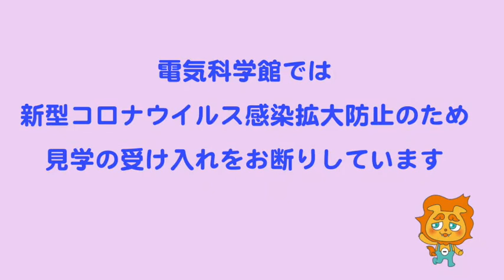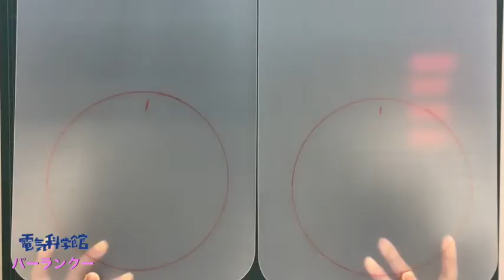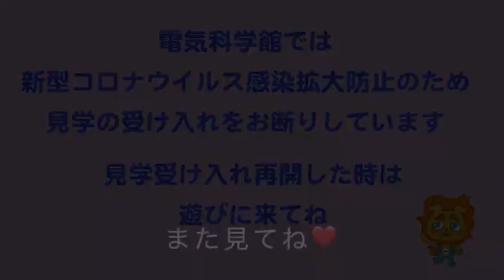電気科学館 作って遊べる工作教室 Vol.5パーランクー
ご家庭でも簡単にできる工作の紹介です。
 親子で一緒に作ってみよう！
※電気科学館では現在、新型コロナウイルス感染拡大防止のため、見学の受け入れを中止しております。皆様には、ご不便をおかけしておりますが、受け入れ再開後は是非遊びに来てください。
作って遊べる工作教室　Vol.5：作って踊ろうパーランクー

▼材料▼
①グルーガン(スティック)
②まな板シート
③油性マジック
④ハサミ
⑤精密ドライバー
⑥ポイントシール
⑦スポンジシート
⑧タンバリン
⑨紙ヤスリ
⑩ビニールテープ
⑪両面テープ(2㎝)
⑫両面テープ(1㎝)
⑬支柱ポール
⑭定規

 ▼作り方▼
パーランクー
・タンバリンのネジを４ヶ所外します
・シンバルを取ります
・ネジをしめ直します
・ビニールテープを4つ切ります
・まな板の上にタンバリンを置いて、動かないようにビニールテープで固定します
・マジックでタンバリンとまな板に印を付けます
・タンバリンの周りをなぞって、線を引きます
・ビニールテープをはがします
・同じようにもう1つ作ります
・線にそってハサミで切ります
・もう一枚も同じようにハサミで切ります
・円の外側に両面テープをはります
・内側にも両面テープをはります
・同じように両面テープをはります
・白色スポンジシートにまな板をはります
※なるべく端によせてはります
・周りをハサミで切ります
・スポンジシートをはさむ様にはります
・タンバリンのネジ穴が無い面を上にし、線を合わせてビニールテープで固定します
・グルーガンで内側から固定します
※グルーガンは熱いので気を付けてね
・ピンクのスポンジシートに9.5㎝幅の線を3本引きます
・片側に2㎝幅の両面テープをはります
・グルーが固まったらビニールテープをはがします
・タンバリンの外側に1㎝幅の両面テープをはります
・反対側にも1㎝幅の両面テープをはります
・2㎝幅の両面テープが、下側に来るようにはります
※余っているところはハサミで切ります
・スポンジシートに切れ込みを入れます
・スポンジシートを内側にはります
・白色スポンジシートに2.5㎝幅の線を3本引きます
・白色スポンジシートの両端に1㎝幅の両面テープをはります
・白色スポンジシートを横にはります
・ポイントシールを黒くぬります
・ぐるっと一周シールをはったらパーランクーの完成!!

バチ
・紙やすりで支柱ポールの角を丸く削ります
・反対側も丸く削ればバチも完成!!